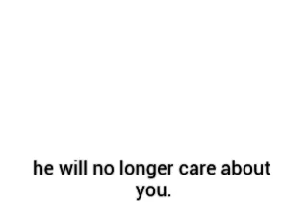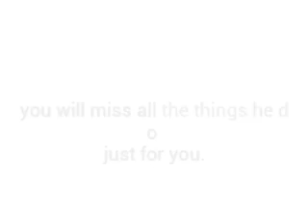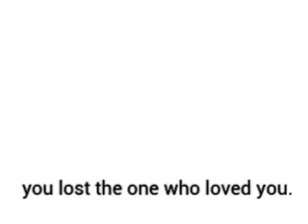MOTIVATED VIDEO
I hope you are motivated